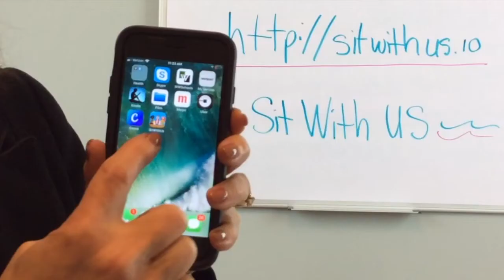An App That Can Help Stop Bullying!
As you know, I’m always on the look out for resources for secondary students, so when I was watching the news last week there was a segment that immediately caught my attention!

It was a story about a young girl who had been severely bullied during most of her high school years, but she was now going around the country talking to schools and other groups about what saved her.  She developed an app that made all the difference in the world to her for not only lunchtime, but for other social connections.